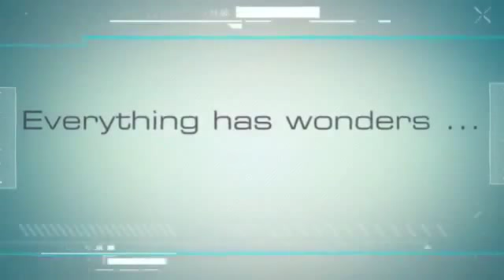Scorpions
documentaire Scorpions
documentaire Scorpions
documentaire Scorpions
documentaire Scorpions